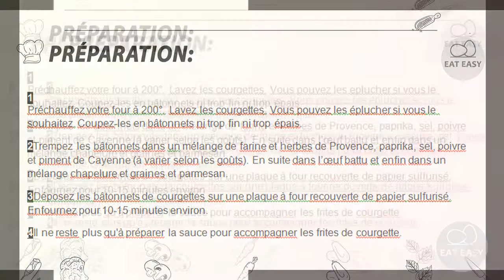Frites de courgettes au parmesan graines et herbes de Provence